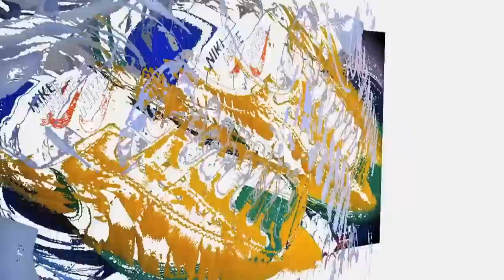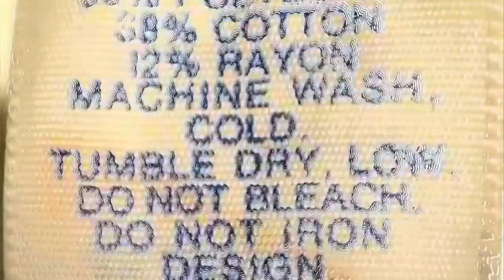Nike Vintage Exhibition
Nike Vintage Exhibition Sept 1st 2011 Kota Bharu, Kelantan, Malaysia